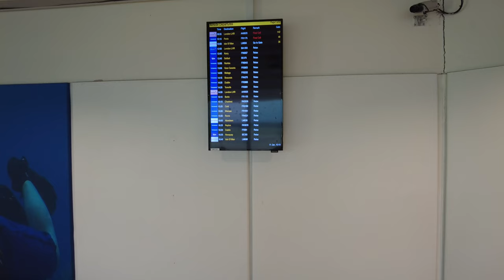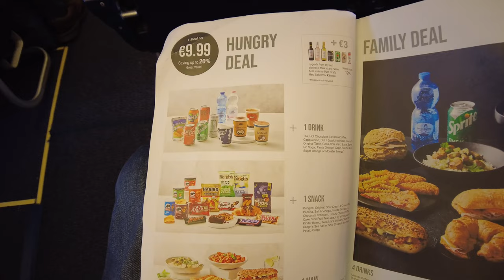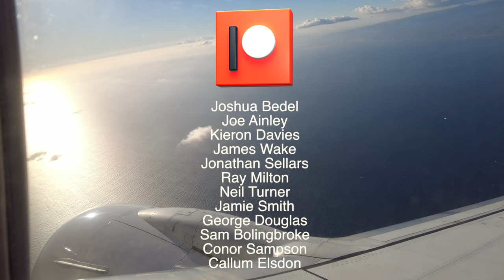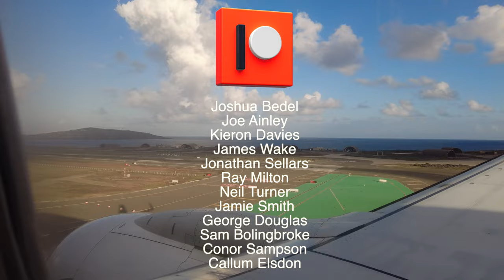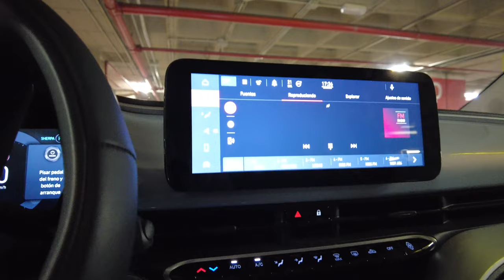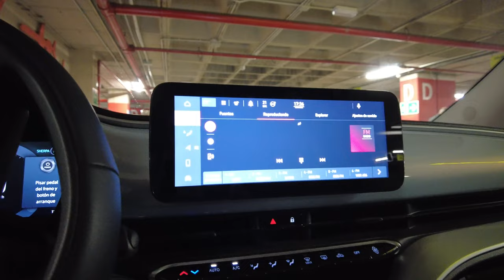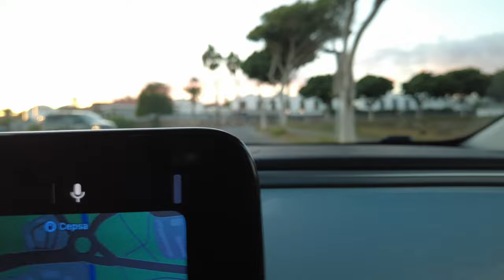TRAVEL DAY Gran Canaria - an electrifying trip to Maspalomas, trying out a FIAT 500 Electric!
In today's video I’m travelling from Manchester to the fabulous Los Calderones duplex apartments in Maspalomas, Gran Canaria in the Canary Islands, with good old budget airline, Ryanair.

Once we arrive in Gran Canaria, I head immediately to CICAR to pick up my FIAT 500 Electric which I’ll be testing in the mountainous roads of Gran Canaria over the next few days.  You’ll see more on the electric FIAT in a future video.

So, sit back, pop the kettle on, and enjoy another great travel day!

Thanks to my long time Patreon supporters Neil Turner, Joshua Bedel, James Wake, Joe Ainley, Kieron Davies, Jamie Smith, George Douglas, Sam Bolingbroke, Jonathan Sellars, Ray Milton, Conor Sampson and Callum Elsdon

Equipment used:

4K DSLR: Sony A7 III

0:00 Manchester Airport
7:07 Ryanair Flight
13:42 Gran Canaria Airport
14:00 FIAT 500 Electric
23:11 Los Calderones Suites